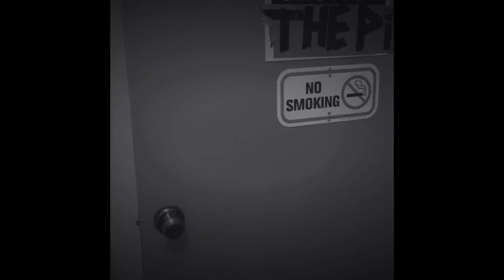DID NOT EXPECT THIS | FKA TWIGS - CELLOPHANE | Metalheads Reaction